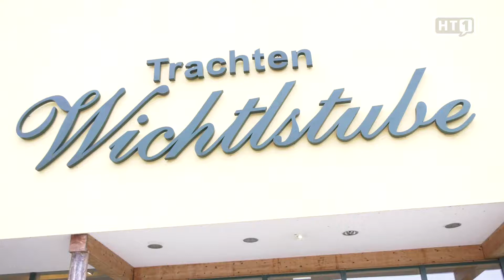Edt bei Lambach: Brautmode Trachten Wichtlstube Teil 1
Ja, ich will ... in Tracht heiraten!
Die Tradition, in Tracht zu heiraten, wird immer mehr gelebt. Ein wunderschönes Hochzeitsdirndl für Sie und die darauf abgestimmte Tracht für ihn - da steht doch dem JA in Tracht nichts mehr im Wege. Für alle, die noch etwas Inspiration brauchen, zeigt die Trachten Wichtlstube in Edt bei Lambach die Trachtenoutfits für das Jahr 2019.